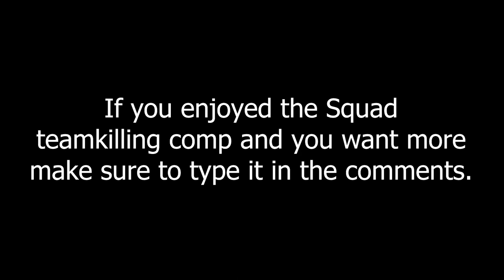Squad - Team Killing Teammates (funny moments)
So basically I decided to take a brake from 'Escape from Tarkov' and trolled teammates in Squad. Just to be clear, I am not going to be posting squad teamkillings regularly. It is kind of a spin-off of DAM teamkilling organisation of Tarkov. If you do want me to make more of squad teamkillings then feel free to type that in the comments section. I am done with typing this description...

Thank you Kuwaiti Reloader for helping me record this video!